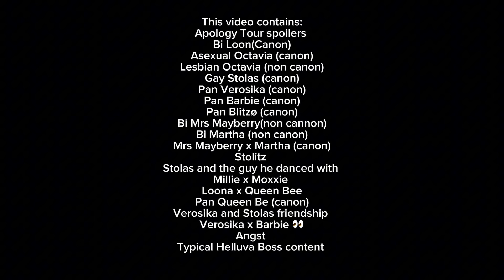Helluva Boss react | Apology Tour